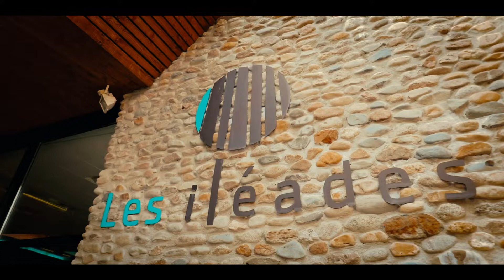Rendez-vous en Forez - Eau